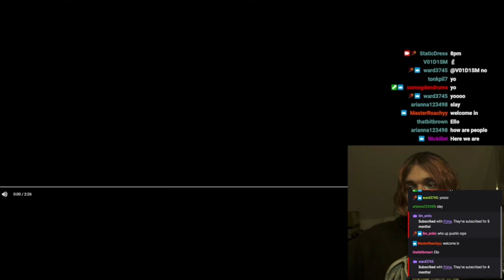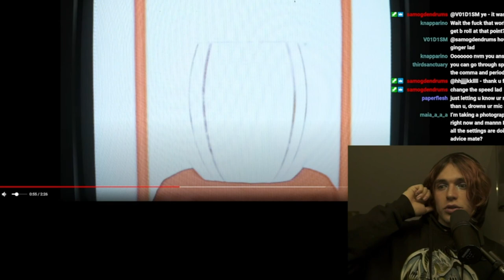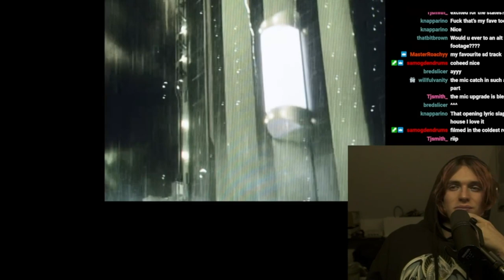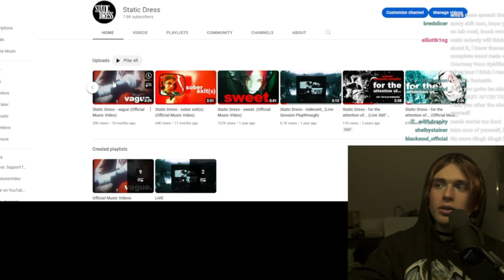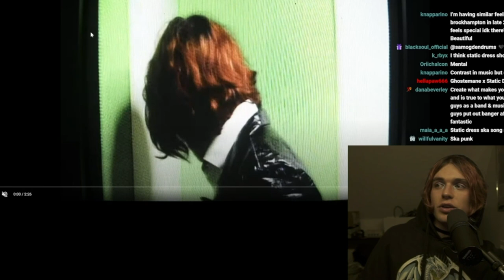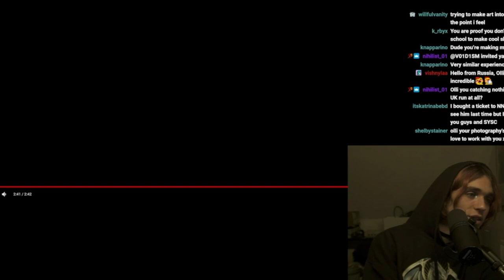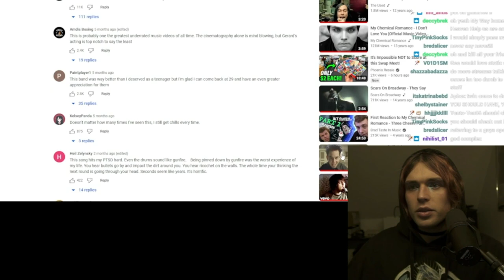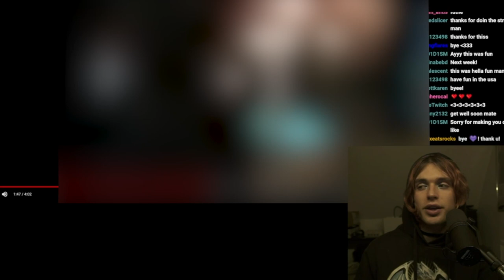Static Dress welcome in video breakdown (live @ twitch)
what if they explained the titles and then told you to leave instead of welcoming you in what do you do then

videos/songs played:
00:00:00 - stream start
00:51:20 - Belly 1998 Intro
00:55:41 - Graphic Nature - de[in]fect
01:05:51 - Fleshwater - Backstairs Breathing
01:06:40 - Boston Manor - Foxglove
01:07:48 - Dorian Electra - Gentleman / M'Lady
01:08:12 - Nine Inch Nails - The Perfect Drug
01:08:31 - Cauldron - Futile
01:09:26 - My Chemical Romance - The Ghost of You
01:13:47 - Linkin Park - Papercut
01:15:44 - God Complex - Slumlord
01:18:21 - Dying Wish - Cowards Feed, Cowards Bleed
01:18:45 - daine - SALT (feat. Oli Sykes)
01:19:22 - frnkiero andthe cellabration - joyriding
01:20:35 - fromjoy - So Young, Too Old
01:23:50 - Xiu Xiu - Rumpus Room